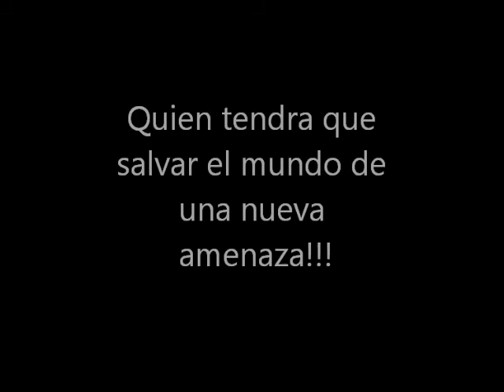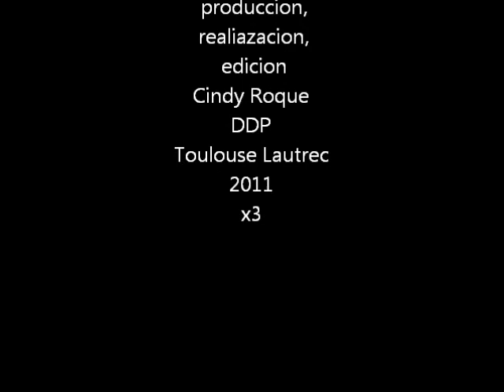Kat Sky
Video Super Heroe !